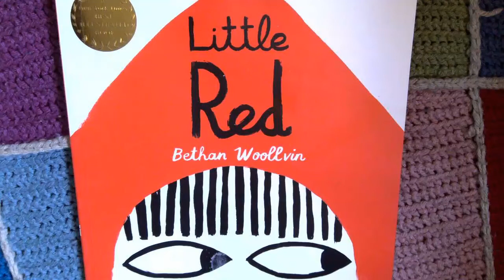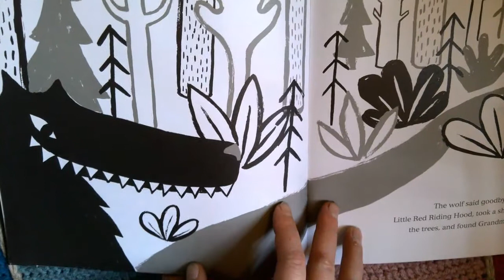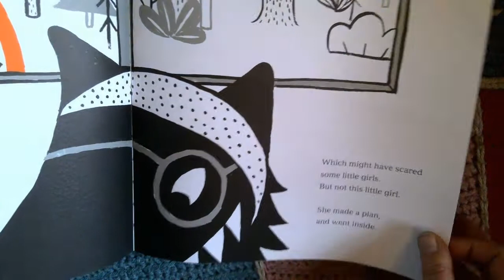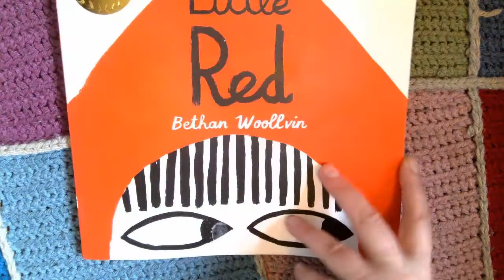Little Red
Little Red by Bethan Woollvin. A fairy tale for modern girls!